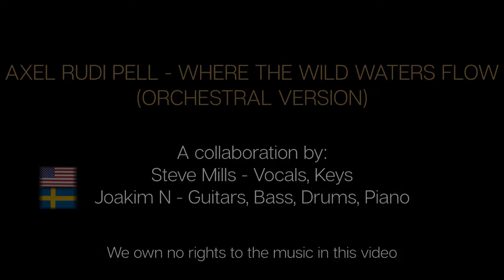Where the Wild Waters Flow - Orchestral Version - (Sheep in Wolves Clothing)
A Orchestral Version of this collab.